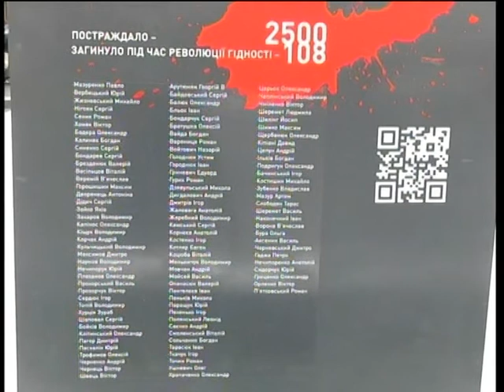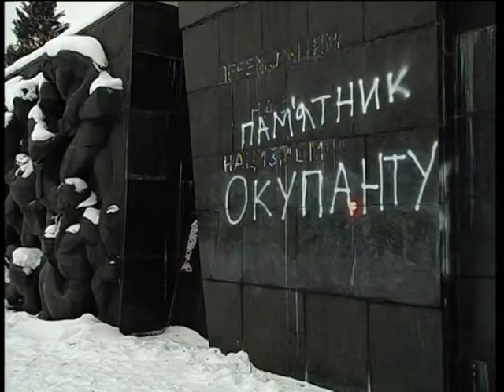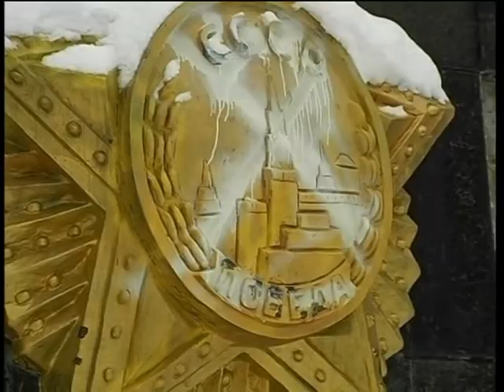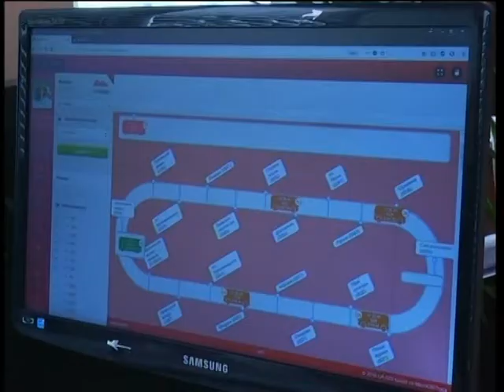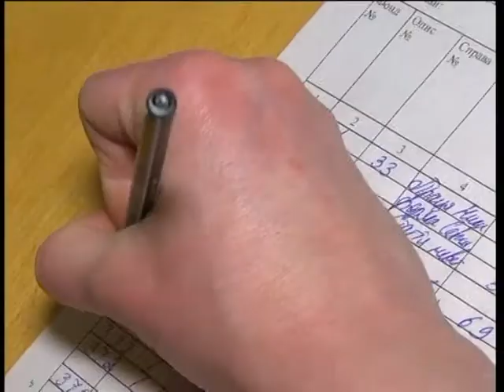Підсумок дня у Новинах на ТРК "Львів" 23 02 2018 20 30